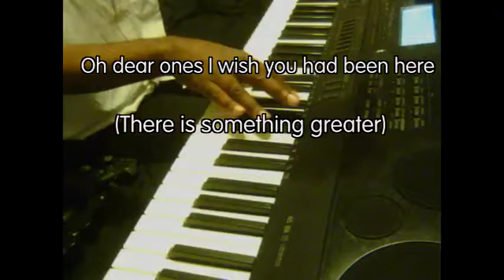First Christmas in Heaven piano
My dad used to recieve a monthly newsletter from a group he sponsored. They don't know that he died in May so they still send it. It eventually reaches me. i was surprised to find this poem 'First Christmas in Heaven' on the front cover.  The author is unknown but it sounds like something my dad would say.
 I put it to music. I hope it brings hope to someone else spending their first Christmas without a loved one who passed. It's a reminder that there is something greater,